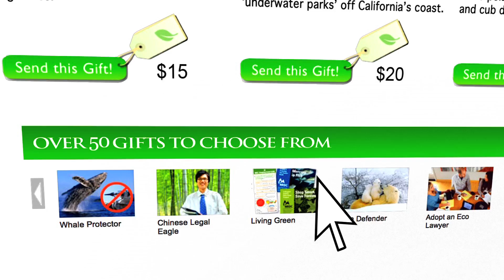Frédéric Yonnet Discovers His New Gift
Frédéric Yonnet for NRDC Green Gifts